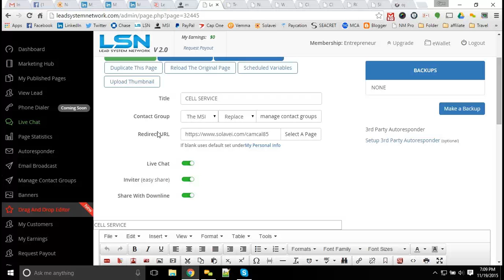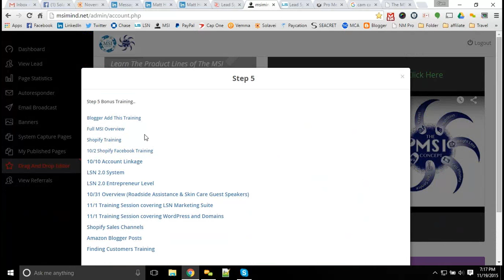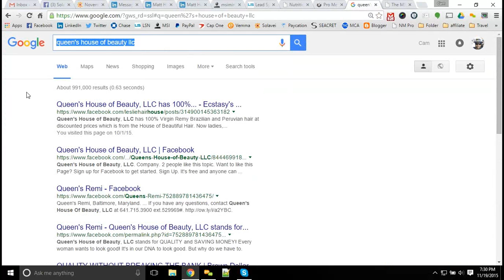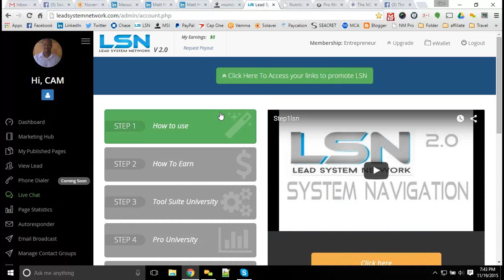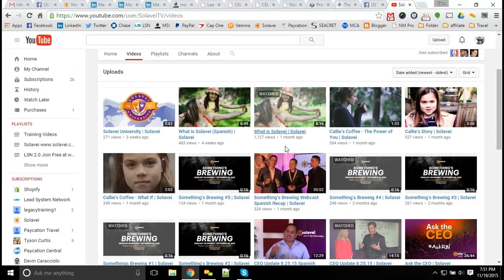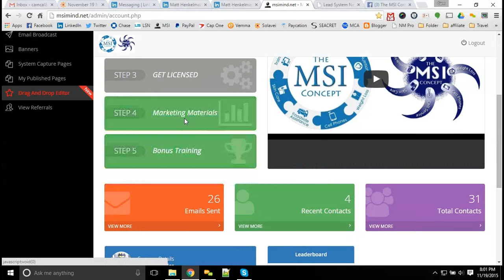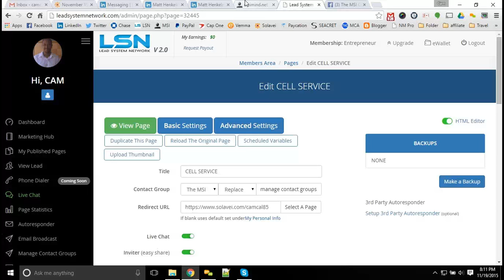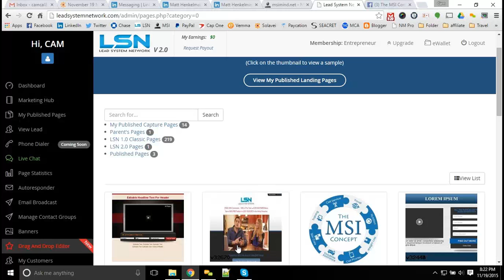Instant Meeting 2015 11 19 Matt Henkelman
Join Free for individual training like this with the MSI Concept!